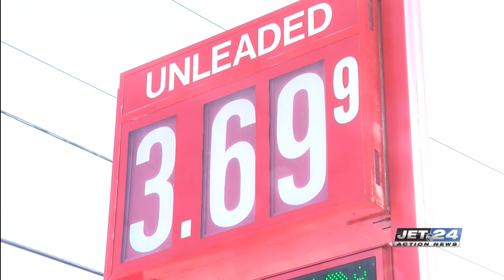Officials weigh in on steady incline of gas prices